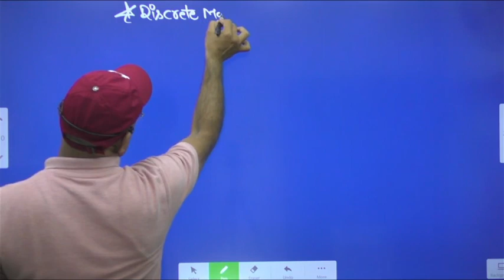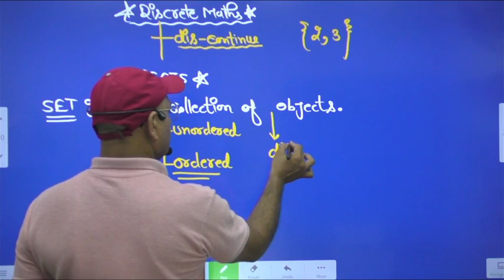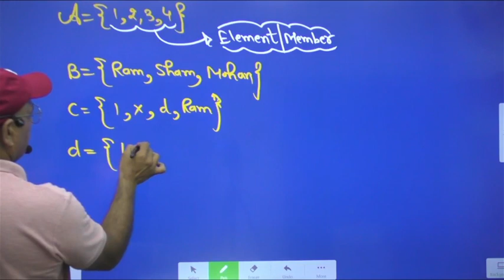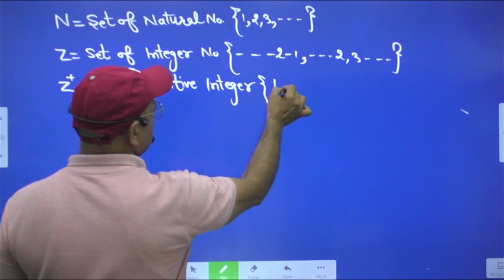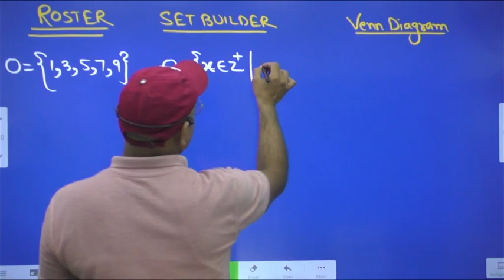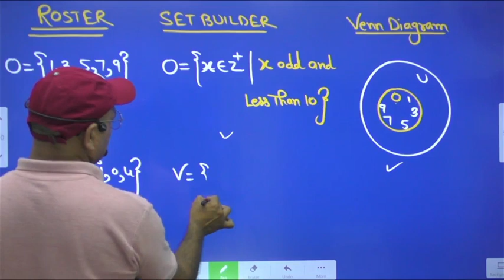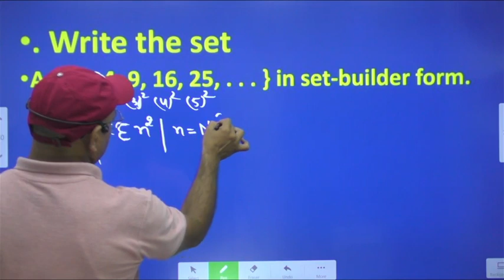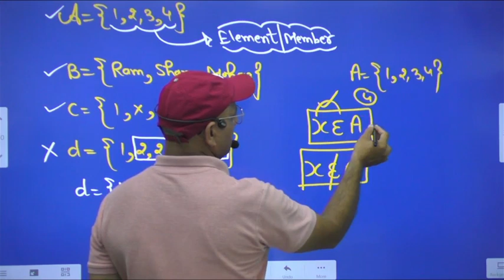Discrete Mathematics Lecture 1 | Set Theory || PGT Computer Science | STET Exam | LabhSinghNain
Labhsinghnaincomputer
labhsinghnaincomputer
Discrete Mathematics Lecture  | Graph Theory || PGT Computer Science | STET Exam | LabhSinghNain

NIELIT Exam